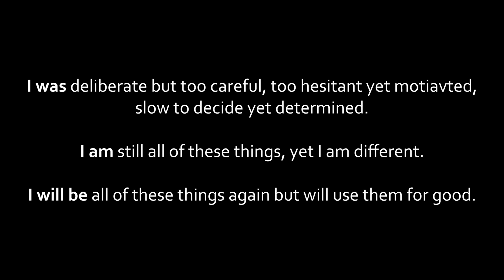the I AM project: A Pandemic Response Ep. 8: Emily Stonecipher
Come with Emily on a journey of growth through her solo created during our July 2020 collaboration.

"the I AM project: A Pandemic Response" Season 1 was created collaboratively with Inlet Dance Theatre's 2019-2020 company dancers and Executive Artistic Director Bill Wade.